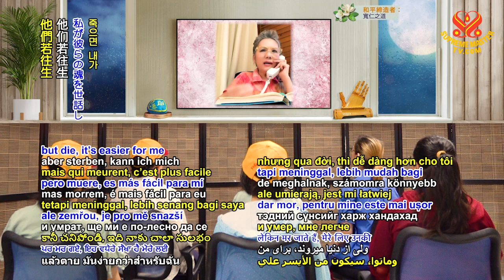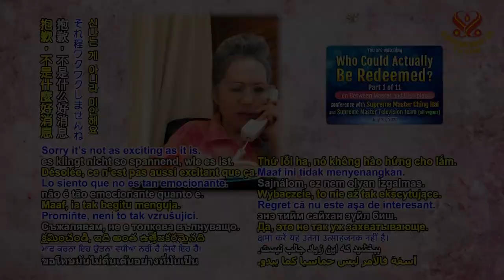最後呼籲：凡悔改者得上天堂🙏改持純素並誠心懺悔｜🙏Last Call to Turn Vegan and Repent Sincerely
告訴你們的家人和朋友，要當心並悔改，要改變生活方式，要過仁慈的生活，純素飲食就是解答。

舉例而言，無論基於任何理由吃純素的人，他們若往生，這些靈魂我較容易照顧，較簡單幫助他們的靈魂去較高等的天堂。而繼續吃肉的人，他們無視聯合國的警告，無視所有科學家的報告，無視所看到的影片內容，盡是動物工廠對動物施以匪夷所思的殘暴酷刑，依然照樣吃肉，依然不改惡習，這些人將無可救贖。我鄭重告訴你們這點。

Tell your family and friends to beware and to repent and to change their lifestyle into benevolent one. Vegan diet is the answer.

And the people who are, for example, who are vegan for any reason, but die, it’s easier for me to take care of their souls, to help their souls to go to a higher level of Heaven. (Yes, Master.) But the people who keep eating meat despite the UN warning, despite all the scientists’ reports, despite all the films showing all the cruelty and incredible, inhumane practice of animal factories and still eating meat, still don’t change, then these people are not redeemable. That’s what I wanted to tell you.